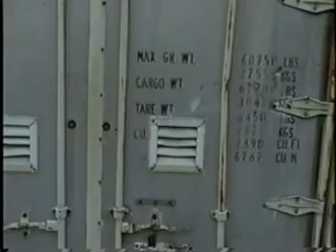Mood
This is an assignment for my introduction to video course. The assignment was to capture a place with a certain feeling.